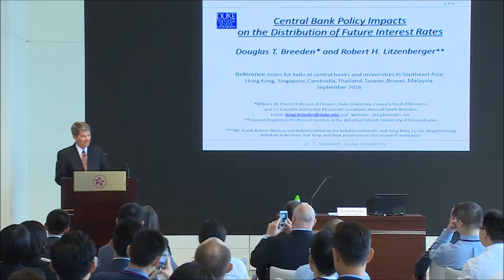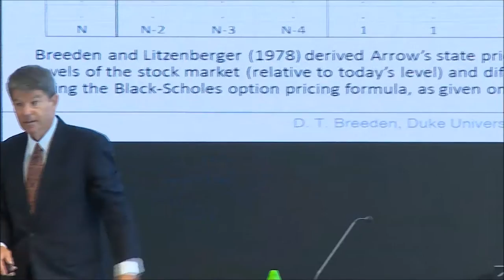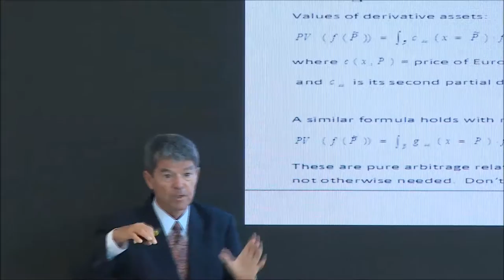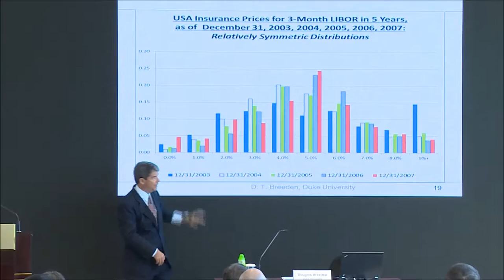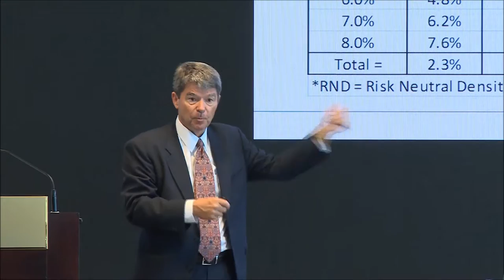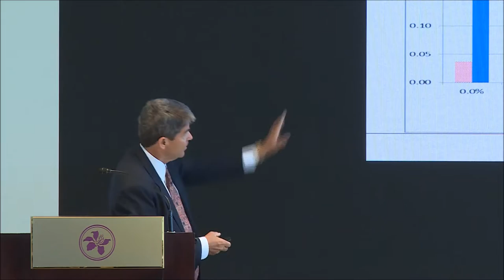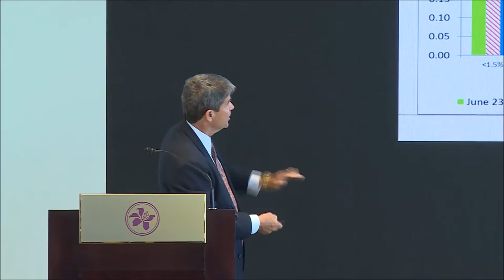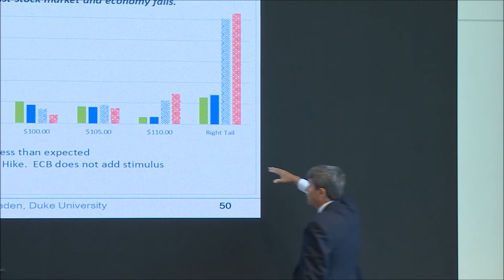Seminar by Professor Douglas Breeden (Lecture)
Central Bank Policy Impacts on the Distribution of Future Interest Rates by Professor Douglas T. Breeden (Lecture)
Date: September 15, 2016 (Thursday)
Venue: Auditorium, 56/F, Two International Financial Centre, 8 Finance Street, Central